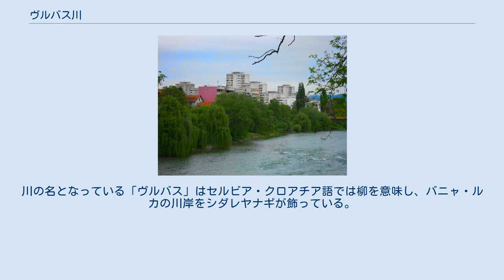ヴルバス川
ボスニア・ヘルツェゴビナの河川
ヴルバス川（ボスニア語・クロアチア語:Vrbas、セルビア語:Врбас）は、ボスニア・ヘルツェゴビナ西部を流れる川で、サヴァ川の支流である。
流域の主要な都市にはヤイツェ、バニャ・ルカなどがある。
ユーゴスラビア王国時代の州（バノヴィナ）の一つであるヴルバス州は、この川の名を冠していた。
ヴルバス川はゴルニ・ヴァクフ＝ウスコプリェ近くの海抜1,530[m]のヴラニツァ山(Vranica)南斜面と、ディナル・アルプス山脈北斜面の大山塊の一部分から流れ出ている。
河口のサヴァ川との合流地点の海抜は90[m]程度である。
 川の長さは全長235[km]あり、河口付近では800[l/m2]、流域の南側では1,500[l/m2]の年間平均降水量がある。
降水量は流域南部では晩秋から冬にかけての期間に最大となり、夏に最小となる。
それに対して流域北部では夏の期間である6月から7月にかけて多量の降水量があり、11月と12月には最大となる。
ヴルバス川の主要な支流には、プリヴァ川(Pliva)、ウガル川(Ugar、ツルナ川(Crna)、ヴルバニャ川(Vrbanja)があり、それぞれ中流域に位置する。
川の名となっている「ヴルバス」はセルビア・クロアチア語では柳を意味し、バニャ・ルカの川岸をシダレヤナギが飾っている。